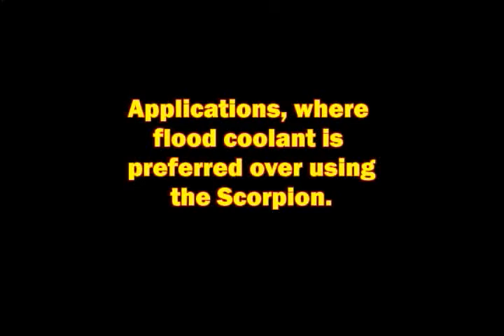Scorpion Video - Applications in manufacturing